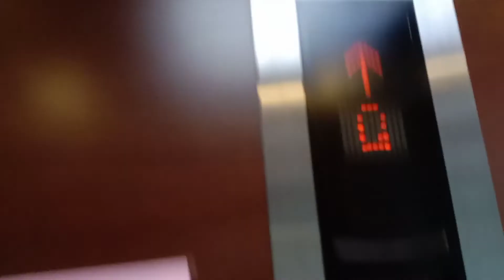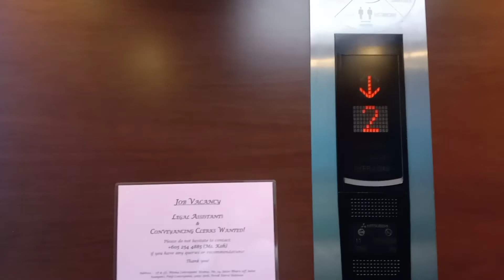[Retake 2] A Mitsubishi Elevator at Wisma Pinji Centrepoint, Ipoh, Perak.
I had already film this elevator but I retake because previous time I film this elevator no high dimension for the video. (video quality no satisfy) This video I also put in my youtube channel video outro. When I film this elevator, I felt I have phlegm in my throat, so I need to emit ammm sound to make me felt pleasant. If you hear that sound, I will sorry all of you. (because have annoying sound you will felt when you watch this video) ELEVATOR FILMOGRAPHY NOT A CRIME!

Date: 14/1/2022
Camera: Vivo Y20 2021

Brand: Mitsubishi
Usage: Passenger
Served Floors: G,M,1,2,3
Capacity: 11 Persons / 750 kg
Elevator Rating: 8/10